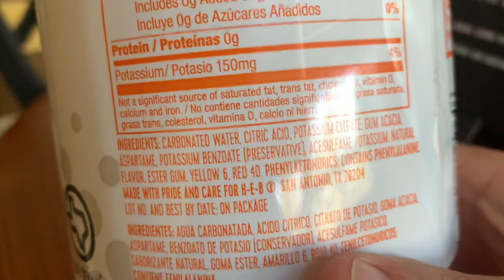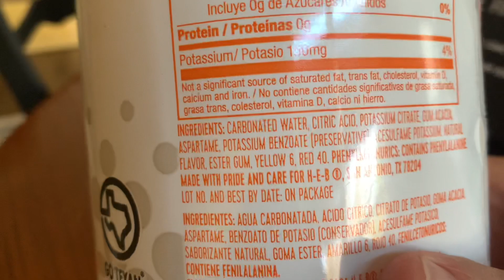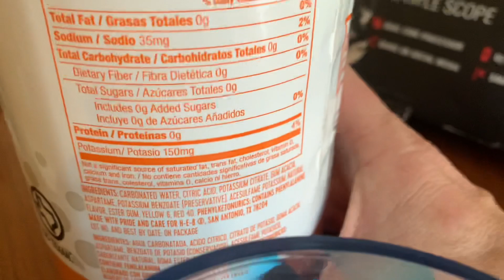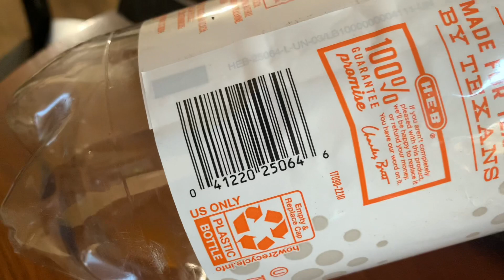HEB Diet Orange Burst Zero Sugar caffeine free soda 2 liter Delicious!! 041220250646